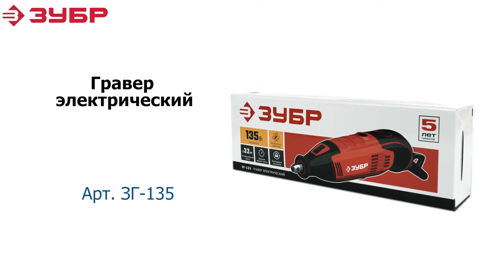Гравер ЗУБР ЗГ-135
Товар: [#1395410]